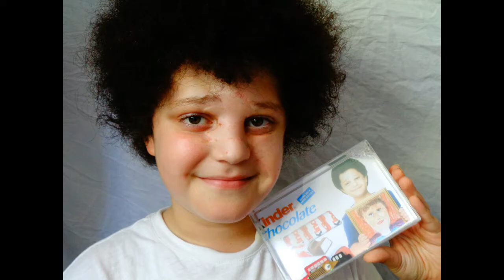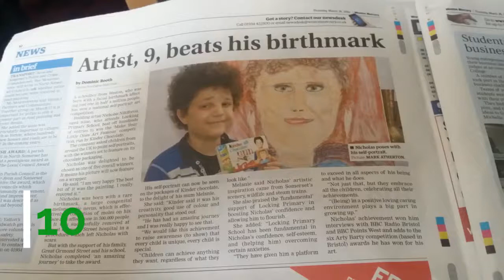Why did I get bullied? | Facts about me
Please suggest what videos you'd like to see next :)